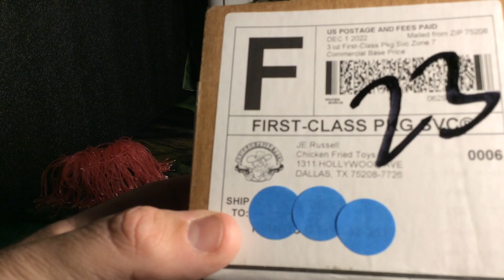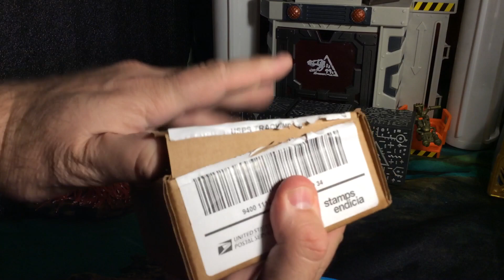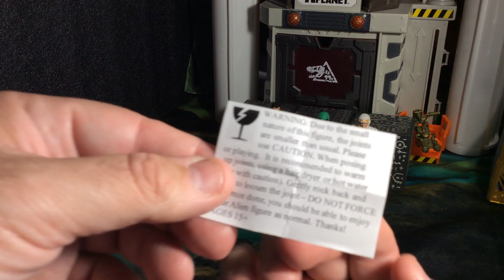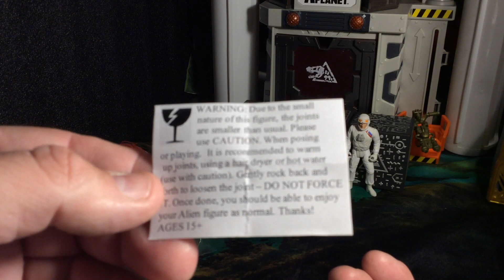Mail call unboxing of the Chicken Fried Green Alien figure